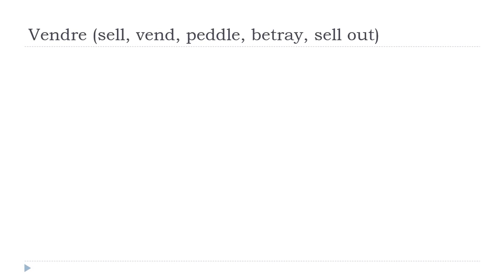फ़्राँस # शिक्षा देना फ = Vendre # Indicatif Présent